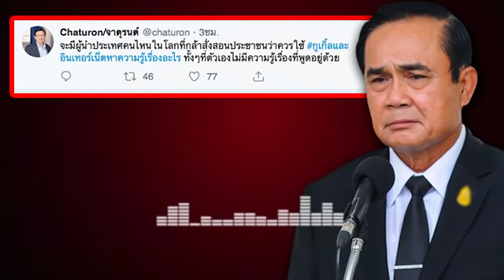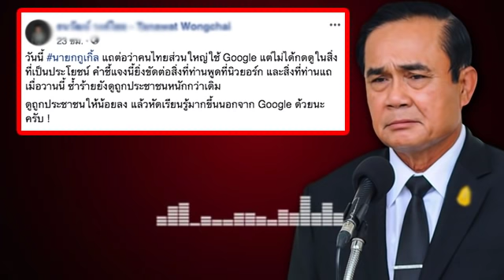ล่าสุด!! ซั.ด!ยั.บ! บิ๊กตู่ ไม่รู้เรื่อง! แถมยังอ.ว.ด!ฉลาด! ดู.ถู.ก!ปชช